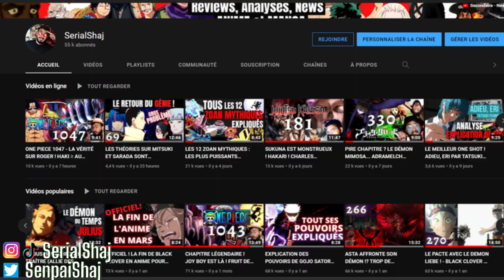BLACK CLOVER 331 ☘️ JULIUS ET LUCIUS ! BC RENTRE DANS LA LÉGENDE ! THÉORIE - REVIEW MANGA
0:00 INTRO
2:15 LE SERMENT DE YUNO ET ASTA
4:12 KIRA DECOUVRE LA VERITE SUR JULIUS
8:10 THEORIE LUCIUS CHANGE DE CORPS
9:32 UN RETOURNEMENT LEGENDAIRE
12:16 TOUT  S'EXPLIQUE ( LES CHOIX ET INDICES DE TABATA ) !
14:55 PAUSE DE TABATA

Les colos au top:
OneHoox
Astrevo
Colorclovers
azt_bc
DumplingFaye